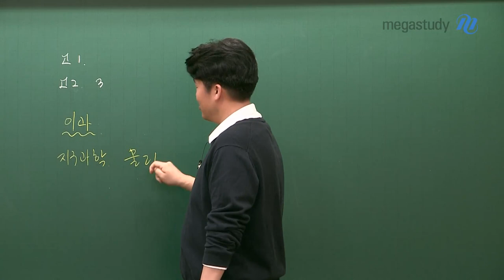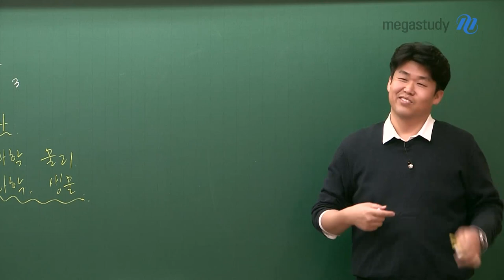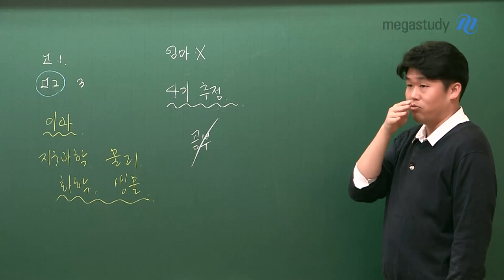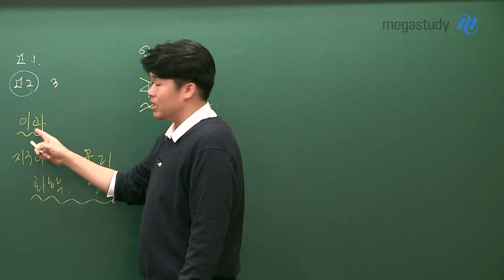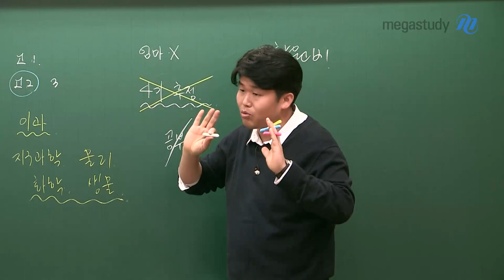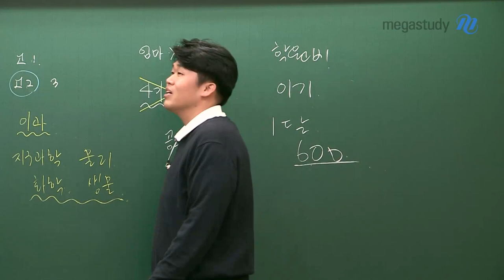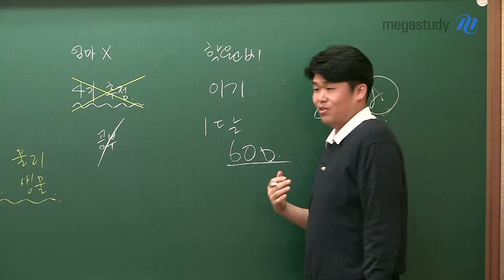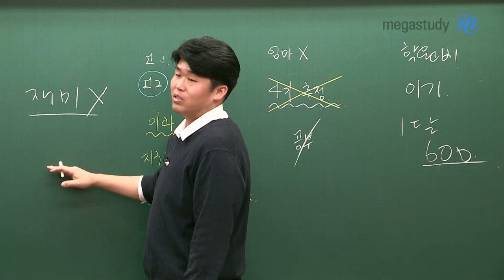[메가스터디] 영어 킹콩 쌤 - 내 수업이 재미없는 이유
어려웠던 순간에, 이기적일 수밖에 없었던 킹콩 선생님!
지금은 추억처럼 말할 수 있었던 그때의 이야기.
지금 여러분의 모습에서 킹콩 선생님은 학창 시절을 생각합니다.

오늘도 진심을 전합니다.